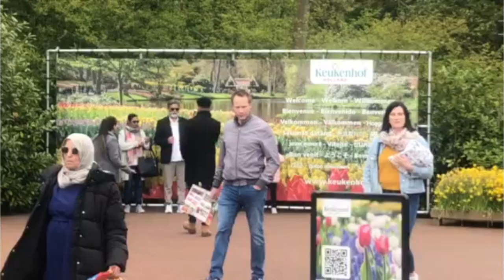Keukenhof || World biggest Tulip Field